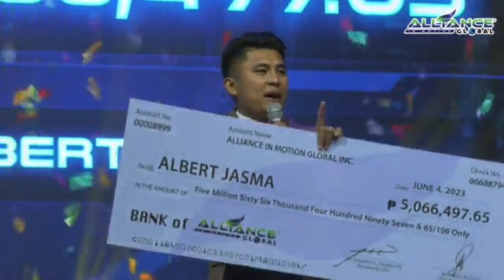Ibibigay talaga sau pag tamang tao kana! [AIMGLOBAL][OVI][By Albert Jasma